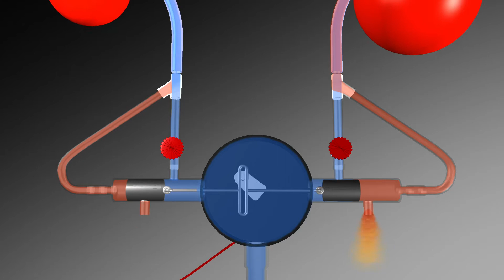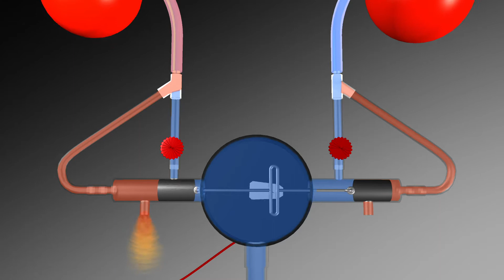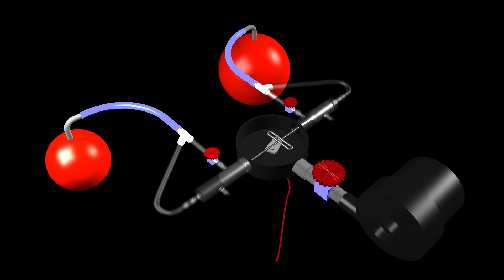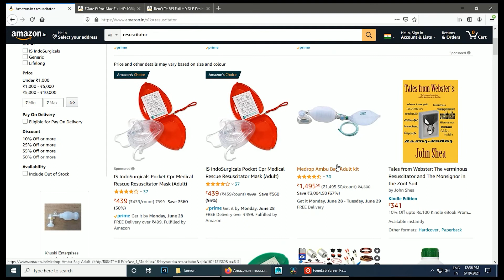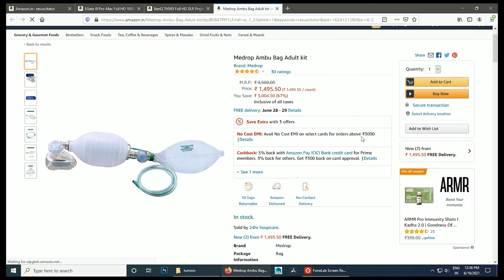ventilator home made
Home Made Ventilator